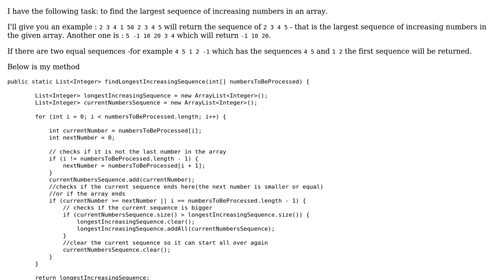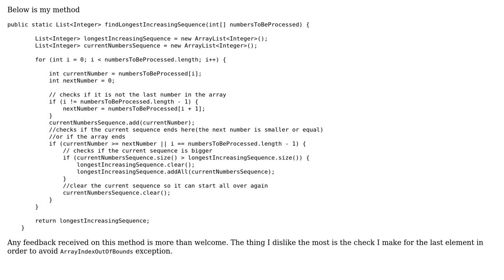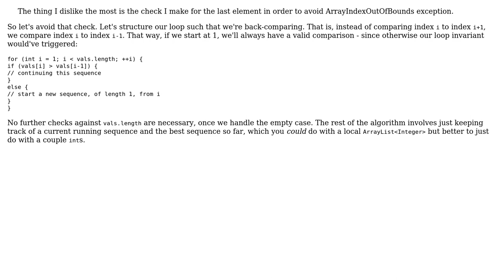Find the longest sequence of increasing numbers in an array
With thanks & praise to God, and with thanks to the many people who have made this project possible! You are responsible for your own actions.